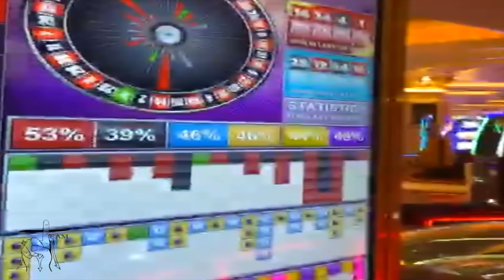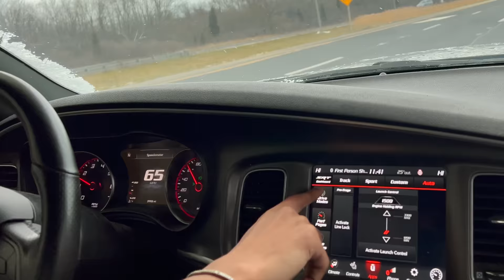MY BIGGEST ROULETTE FLIP! $50 Challenge at Rivers Casino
@ChicoGonzalez1MT  for part 2
Special thank you to Plaza Hotel in Las Vegas for always having us. Filmed 12/01/2023 At Rivers Casino Des Plaines IL USA - Please let them know CHICOTWINS sent you when visiting 🙏🏽🙏🏽 email in description.  If you are a Casino Host or Rep.
06devanair - Roulette Lovers
Z3R0 209 - Roulette Lovers
Cindy Mendez 3 & 18 Super Supporters

RAW FOOTAGE. I will be posting my Wins and Losses. All Gambling is Responsible and I bring what i can Afford to Lose which is key.

00:00 Intro
00:27 Driving To Casino
02:16 Gambling Begins
04:47 Hot Streak
08:52 Big Win